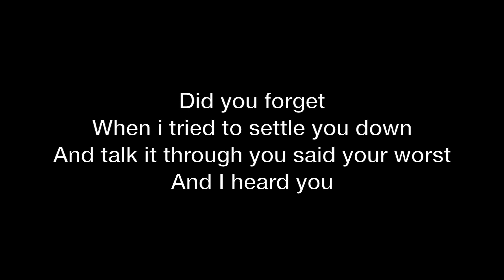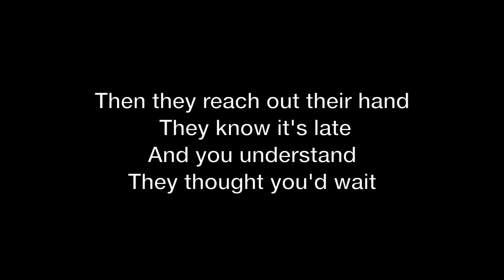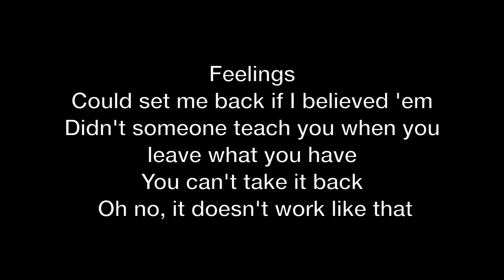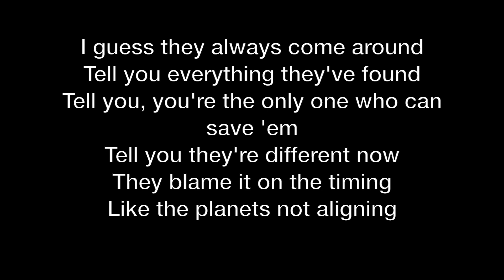"Feelings" Lyrics - Lennon Stella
Full lyrics for the song "Feelings" by Lennon Stella

The creator of this video accidentally titled the video as "Fortress", but the song is "Feelings".

Comment any song suggestions that you would like a video made on!

Created by SC.